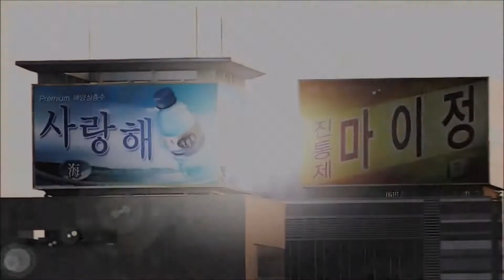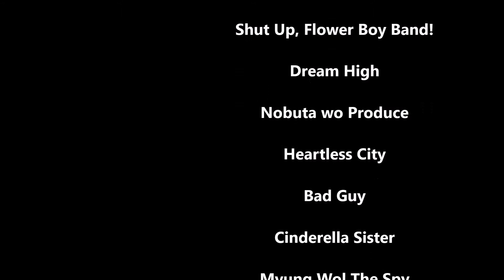Mix dramas [Fana de Dramas]